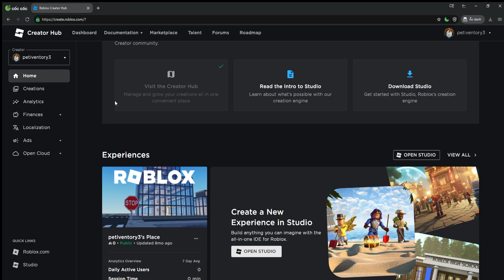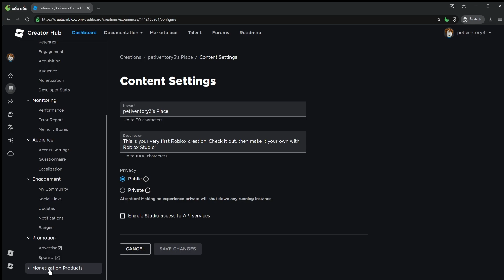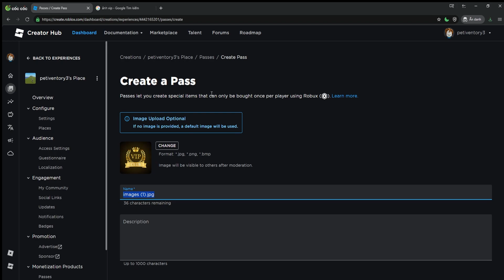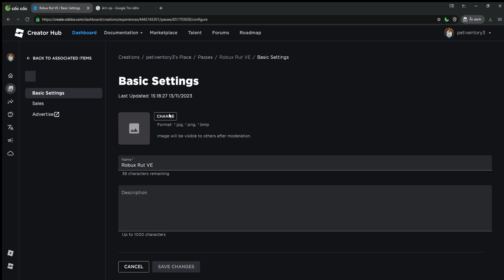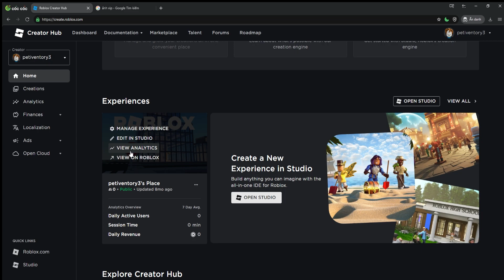HƯỚNG DẪN CÁCH TẠO GAME PASS MỚI NHẤT ROBLOX 2023 !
► GIÚP MÌNH LÊN 20K SUB NHÉ ^^
► LINK GAME:
[ĐĂNG KÍ]
[ROBLOX]
► FANPAGE FACEBOOK : [Hiện Tại Không Có]

© Bản quyền Video thuộc về HV Gaming, vui lòng không Reup